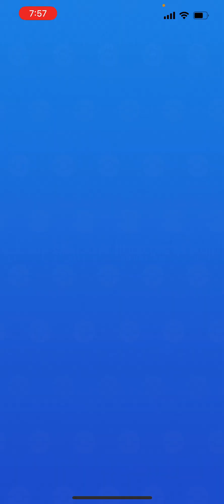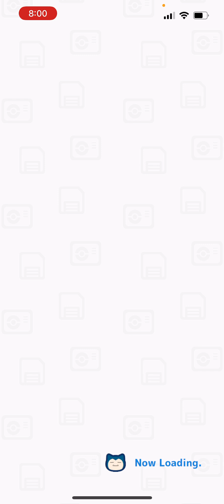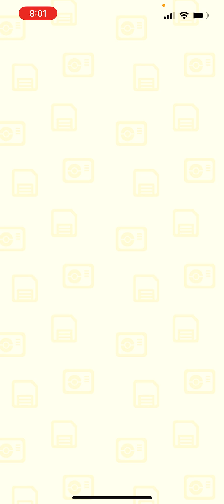目標達成ノート ポケモン図鑑 ポケモンビジュアル図鑑 ポケモン攻略 ポケモンスリープ pockemonsleep 420日目 420days】 【安眠 睡眠 睡眠障害 睡眠不安 睡眠不足】